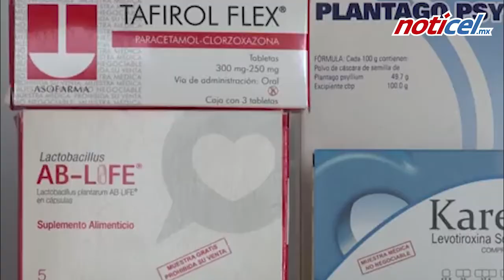En riesgo empleos